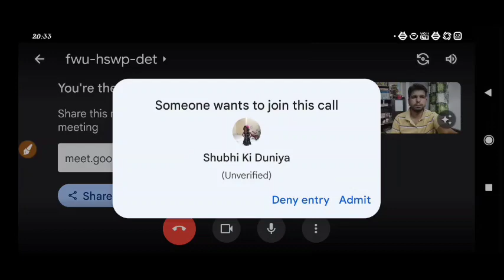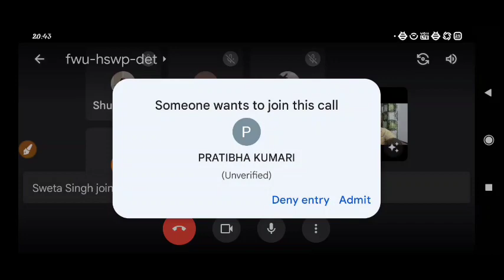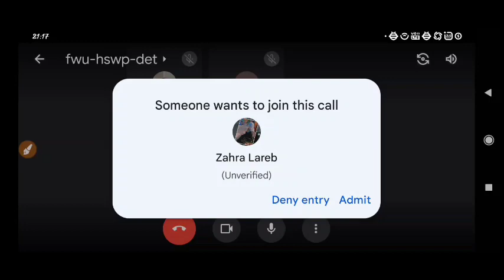BPSC 67th | BPSC Previous Year Questions | Revision | Day 3 | Modern History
Science की तैयारी कैसे करें ?
PhysicsQuestion Discussion
with PCSEduCare
Paid Group Members.

To join the Group
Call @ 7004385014